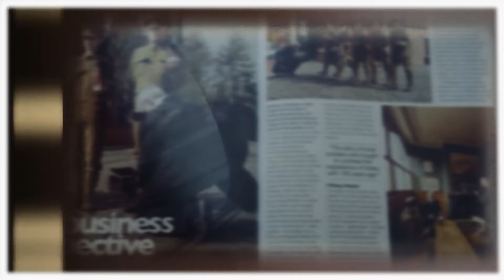Lonely Tower Film & Media - What a Year!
The 2016 adventures of Lonely Tower Film & Media...